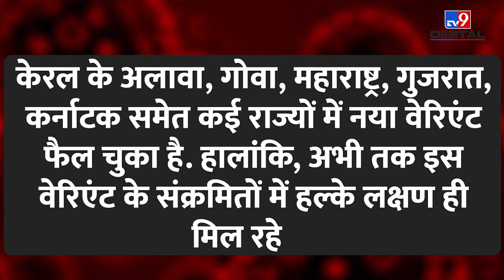Corona के नए वेरिएंट ने बढ़ाई परेशानी, लगातार बढ़ रही मरीज़ों की संख्या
The increasing number of Corona patients along with severe cold is creating double the problem. The cases of the new variant of Covid JN1 have also increased. At the same time, in view of the increasing threat of Corona, testing, surveillance and genome sequencing of Covid has been increased. Currently, most of the patients are having mild symptoms.
कड़ाके की ठंड के साथ कोरोना मरीज़ों की बढ़ती संख्या दोगुनी परेशानी खड़ी कर रही है. कोविड के नए वेरिएंट JN1 के मामलों में भी इजाफा हुआ है. वहीं, कोरोना के बढ़ते खतरे को देखते हुए कोविड की जांच, सर्विलांस और जीनोम सीक्वेंसिंग को बढ़ा दिया गया है. फिलहाल जो केस आ रहे हैं उनमें अधिकतर मरीजों में हल्के लक्षण मिल रहे हैं

Credit:
Video Report By-
Priyanka Dubey
Sonia, Video Editor